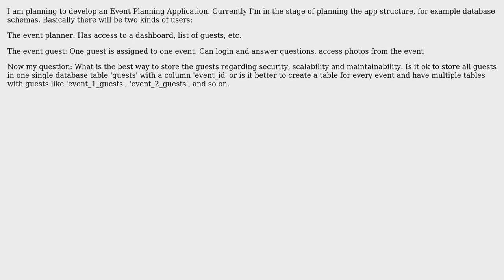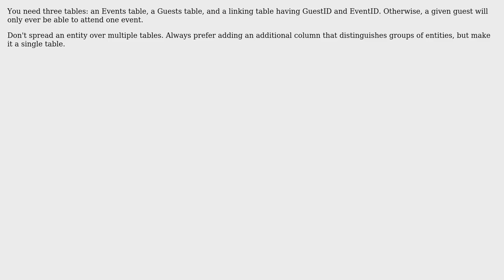Software Engineering: Event planning application database schema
With thanks & praise to God, and with thanks to the many people who have made this project possible! | Content (except music & images) licensed under CC BY-SA | Music | Images & others | With thanks to user Robert Harvey user Dennis Fink and the Stack Exchange Network Trademarks are property of their respective owners. You are responsible for your own actions.